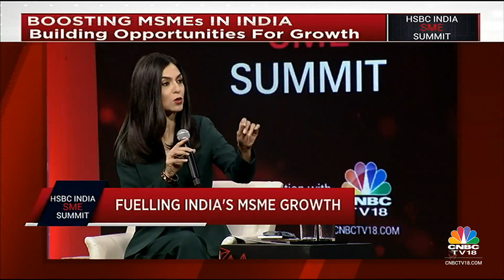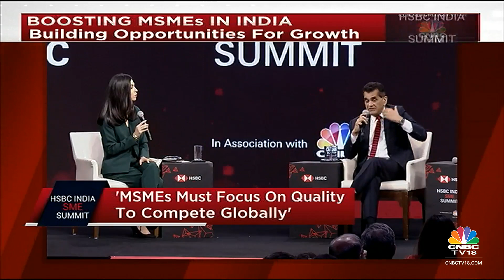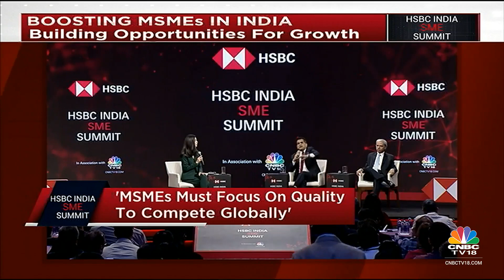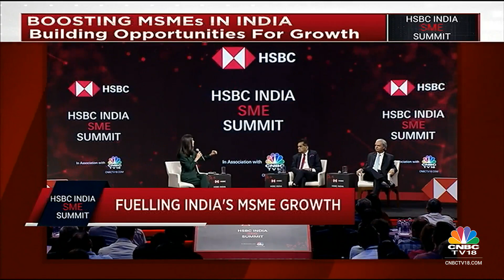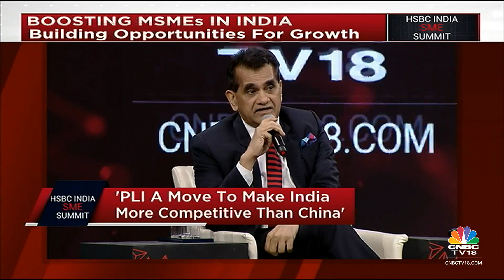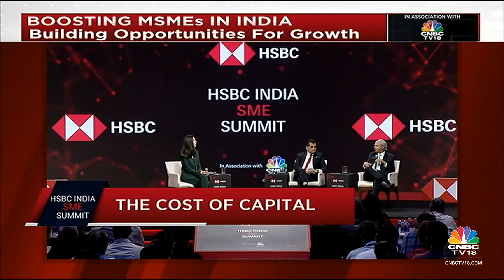India's MSME Growth: Spotlight On The Cost Of Capital | HSBC SME India SME Summit | CNBC-TV18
What's fuelling India's MSME growth, Shereen Bhan asks G20 Sherpa Amitabh Kant, Ajay Sharma of HSBC India, Rajiv Chawla of IamSMEofIndia, Ofbusiness co-founder Nitin Jain, and others

amitabhkant ajaysharma rajivchawla nitinjain # msme

n18oc_business